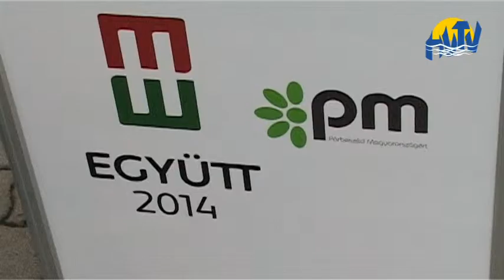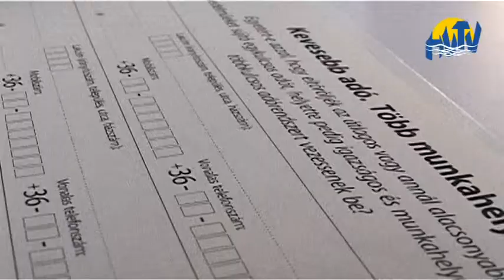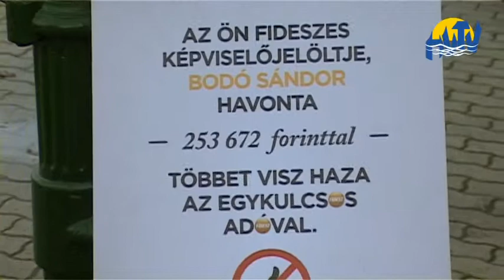Törölnék az egykulcsos adót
Az egykulcsos adó eltörléséért aláírásgyűjtésbe kezdett a Párbeszéd Magyarországért. A párt politikusai erről tartottak sajtótájékoztatót Hajdúszoboszlón, a zöldségpiac bejárata előtt.